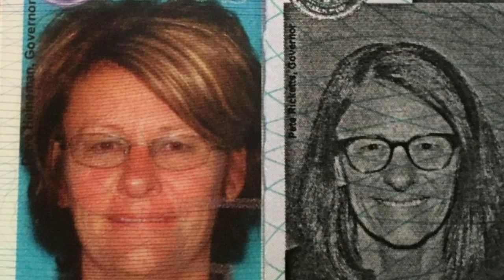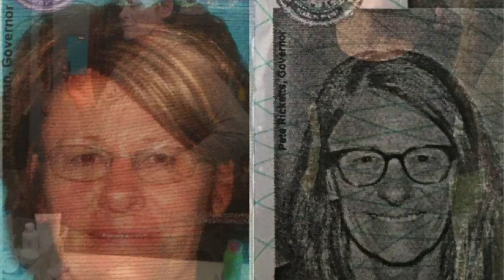AMAZING Keto transformation montage of 55 year old woman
Cousin Janet has done such a great job on Keto.  I wish I had her drive.